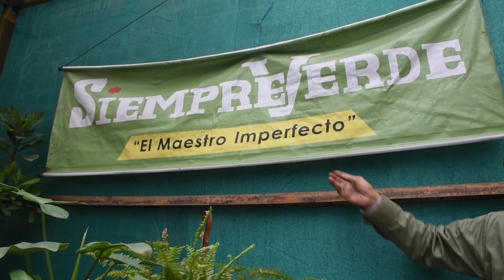Porque es bueno convivir con las plantas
El maestro imperfecto nos da a conocer porque vivir cerca de las plantas es bueno para las personas y nos muestra la reproducción de una planta purificadora del medio ambiente. "Comparte si te gustó, para probar que somos muchos los que amamos las plantas".